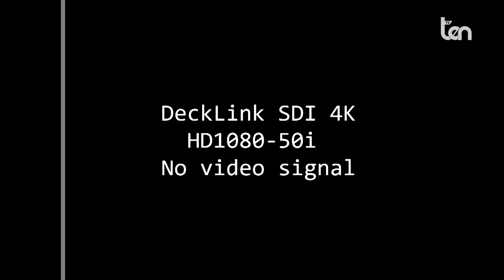ANTEPRIMA SPORT 21 luglio 2023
Notizie, Commenti, Anticipazioni, Interviste